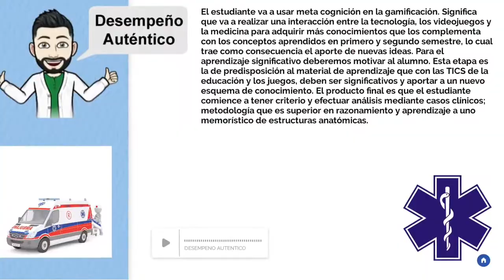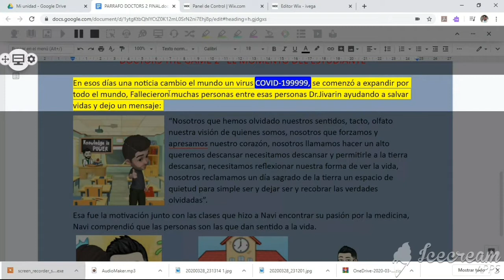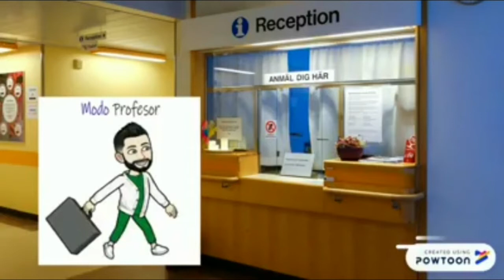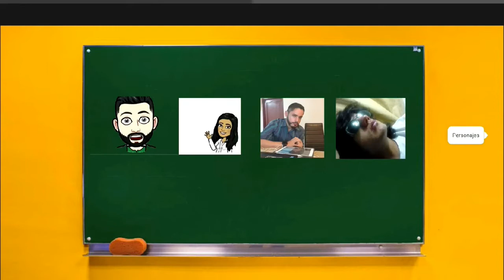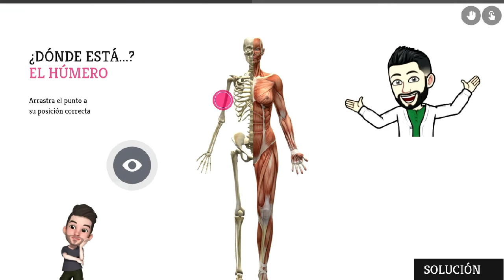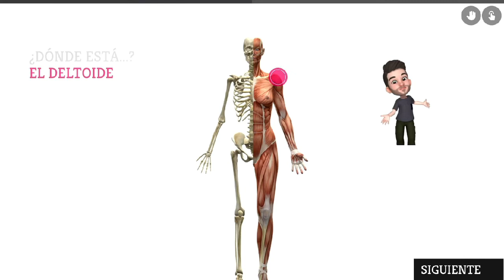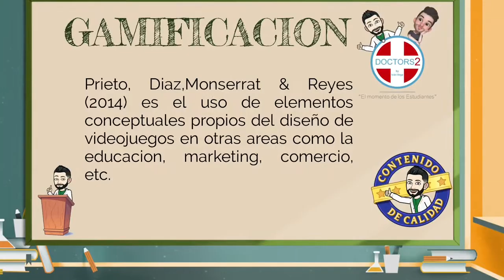Gamificacion en Medicina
Proyecto Gamificacion Anatomía - Medicina